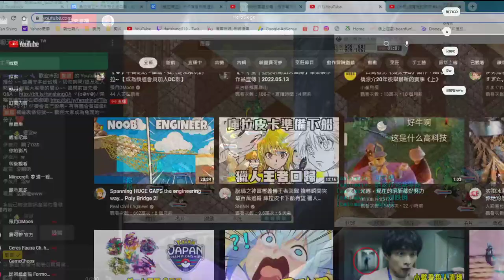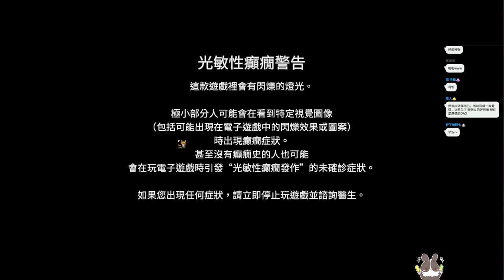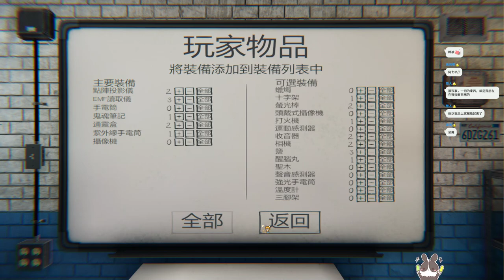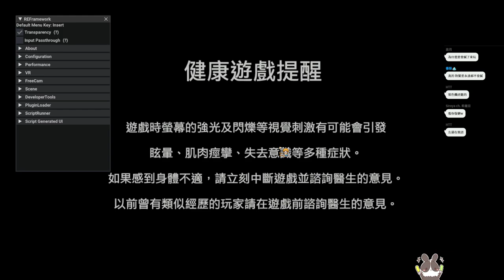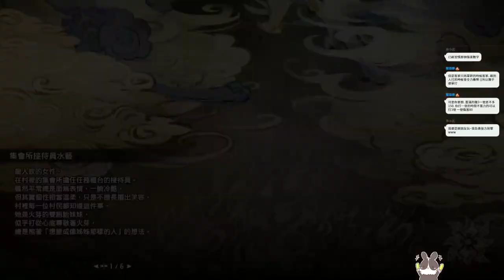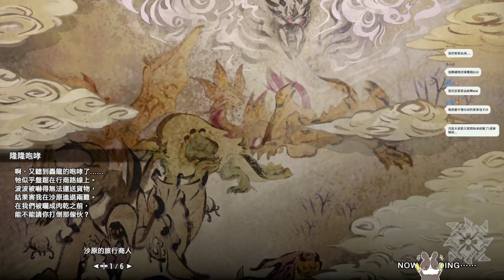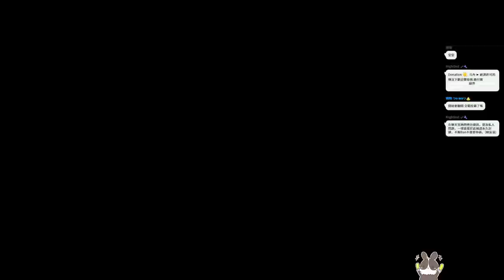【繁星】 大雜燴隨便玩 2022 6 12